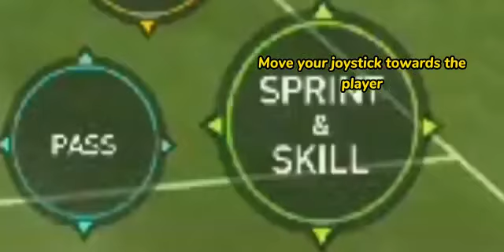Sombrero Flick Tutorial in FIFA Mobile🤤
Ignore tags 👇
myteamevolutioninfif 22

fifa mobile hack apk
fifa mobile hack coins
fifa mobile hack unlimited coins
speed fifa
shorts feed
short feed
Finally!!IMadeBestEver Prime Icons Squad In FIFA Mobile